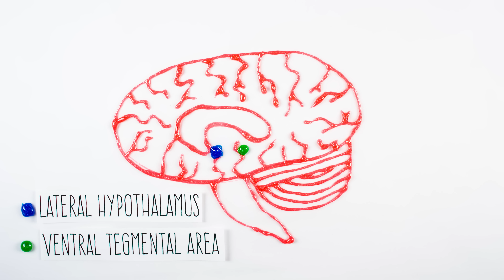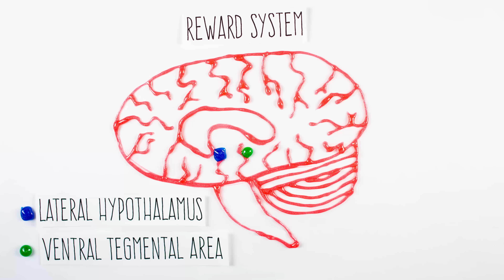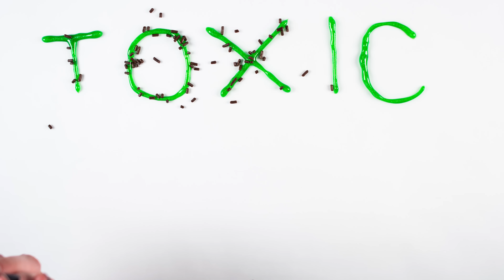Can You be Addicted to Sugar?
Producer: Ella Colley

More BrainCraft!

REFERENCES

Nieh, E. H., Matthews, G. A., Allsop, S. A., Presbrey, K. N., Leppla, C. A., Wichmann, R., ... & Tye, K. M. (2015). Decoding neural circuits that control compulsive sucrose seeking. Cell, 160(3), 528-541.

Avena, N. M., Rada, P., & Hoebel, B. G. (2008). Evidence for sugar addiction: behavioral and neurochemical effects of intermittent, excessive sugar intake.Neuroscience & Biobehavioral Reviews, 32(1), 20-39.

Stanhope, K. L., Schwarz, J. M., Keim, N. L., Griffen, S. C., Bremer, A. A., Graham, J. L., ... & Havel, P. J. (2009). Consuming fructose-sweetened, not glucose-sweetened, beverages increases visceral adiposity and lipids and decreases insulin sensitivity in overweight/obese humans. The Journal of clinical investigation, 119(5), 1322.

Avena, N. M., Gold, J. A., Kroll, C., & Gold, M. S. (2012). Further developments in the neurobiology of food and addiction: update on the state of the science.Nutrition, 28(4), 341-343.

Lustig, R. H., Schmidt, L. A., & Brindis, C. D. (2012). Public health: The toxic truth about sugar. Nature, 482(7383), 27-29.

Rizkalla, S. W. (2010). Health implications of fructose consumption: A review of recent data. Nutr Metab (Lond), 7(82), 911-22.

Teff, K. L., Elliott, S. S., Tschöp, M., Kieffer, T. J., Rader, D., Heiman, M., ... & Havel, P. J. (2004). Dietary fructose reduces circulating insulin and leptin, attenuates postprandial suppression of ghrelin, and increases triglycerides in women. The Journal of Clinical Endocrinology & Metabolism, 89(6), 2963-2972.